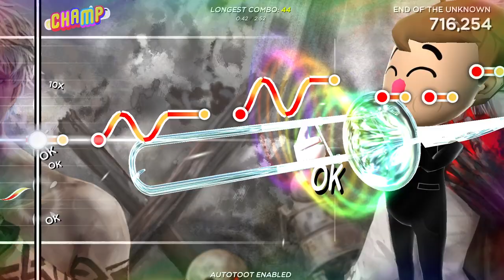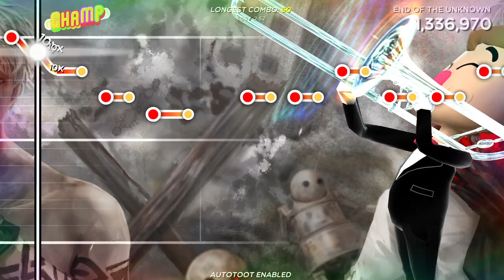[Trombone Champ] End of the Unknown (NieR:Automata)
Custom chart for Trombone Champ of End of the Unknown from NieR: Automata.